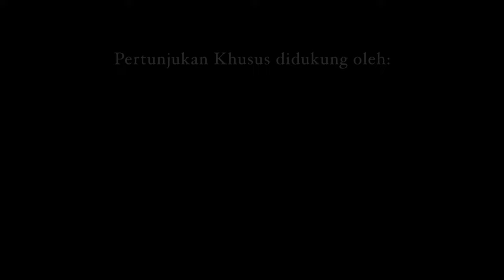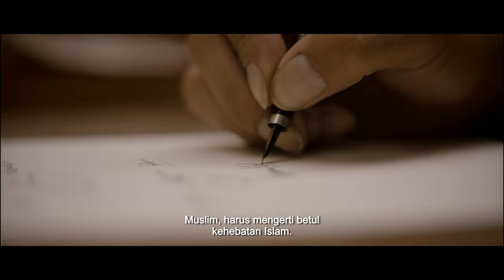Launching I Film LAFRAN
Masa kuliah di Yogyakarta menjadi babak baru bagi perjuangan LAFRAN. Lafran gundah dengan keberadaan kaum muslim terpelajar yang terlalu larut dalam pemikiran sekuler, mereka sering melupakan ibadah utama. Maka, munculah gagasan pendirian HMI, yang berjuang dalam bingkai keislaman, keindonesiaan, dan kemoderenan. Tidak ada yang mudah pada awalnya, dalam arus politik aliran yang sangat kencang saat itu, keberadaan HMI justru ditentang oleh organisasi massa Islam yang sudah ada, termasuk perbedaan pemikiran dan pertentangan dengan kelompok sekuler dan komunis. Di situlah, Lafran berjuang dan berketepatan hati menegakkan HMI.

PEMAIN :
DIMAS ANGGARA, LALA KHARMELA, MATHIAS MUCHUS, TANTA GINTING, ARIYO WAHAB, RATNA RIANTIARNO, FARANDIKA, NABIL LUNGGANA